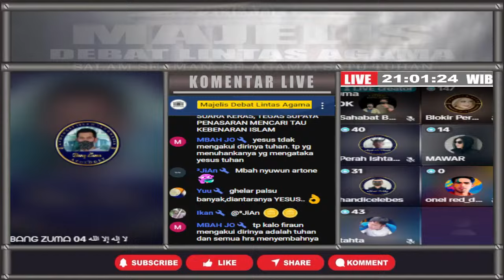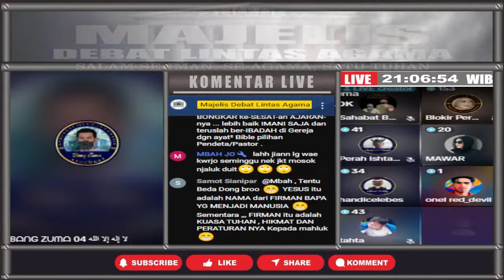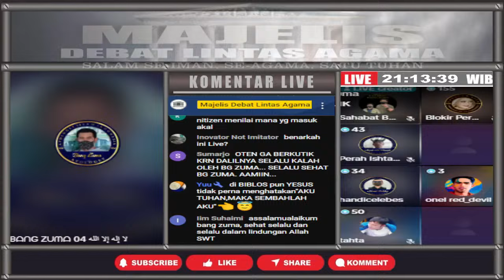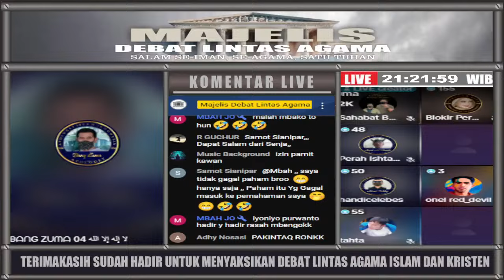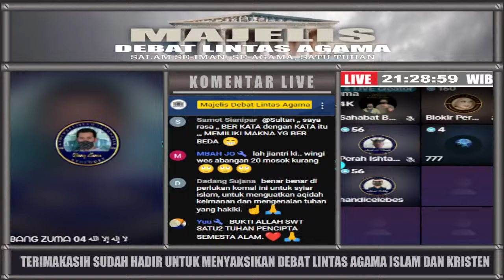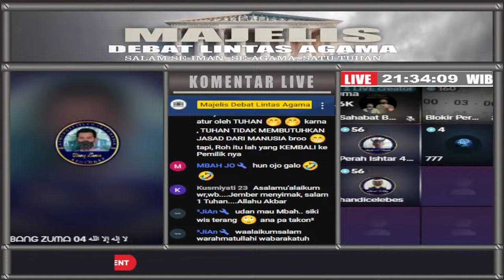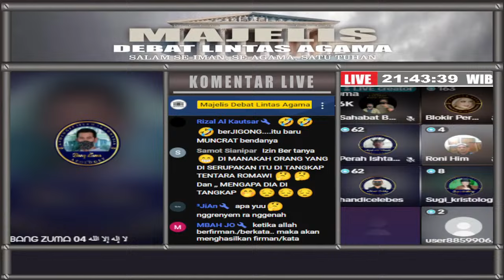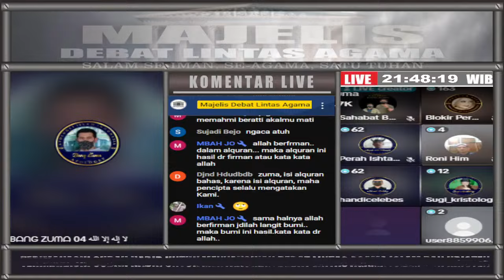VIRAL!! MEMALUKAN, NANTANG DEBAT 1 VS 1 KOK PAKE NYAMAR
Hai Sahabat Majelis Debat Lintas Agama! diskusi lintas agama islam dan kristen kali ini kita akan menyaksikan debat Zulkifli M Abbas bersama pendeta keristen dalam diskusi agama islam vs kristen terbaru 2024.

Pokonya jangan lewatkan kesempatan untuk menyaksikan debat bang zuma terbaru dalam diskusi lintas agama yang menarik dan penuh hikmah ini. Mari kita nikmati pertarungan argumen yang akan membuat kita semakin memahami agama islam dan kristen.